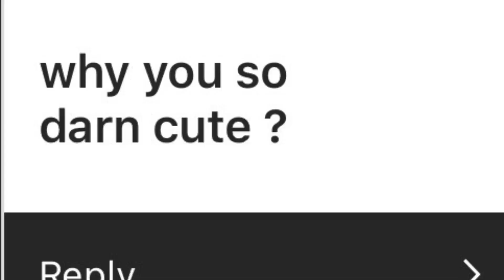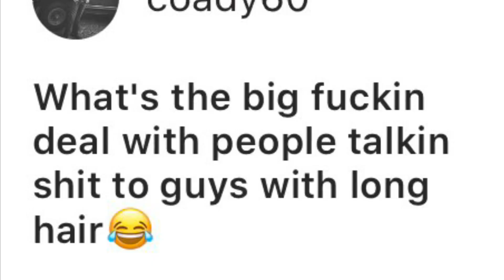Answering your questions!😂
My instagram is colbylanemyers